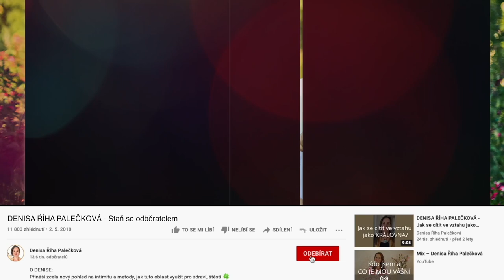DENISA ŘÍHA PALEČKOVÁ - Moje tipy na uzavření roku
👉 I letos v lednu opět provázím měsíční online program (s ročním přístupem) JAK ŽÍT SVÉ SNY (od 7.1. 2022). Moc ráda Tě podpořím v nalezení a naplnění Tvé vize.

👉 A tento víkend 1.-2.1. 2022 se stále ještě můžeš připojit do intenzivního „nakopávacího“ a tvořivého online kurzu RITUÁL SPLNĚNÝCH PŘÁNÍ, který vedu spolu s Richardem Vojíkem. Začínáme v sobotu 1.1. v 11:11 🌟

MOJE TIPY NA UZAVŘENÍ ROKU:

1) Očista FYZICKÉHO prostoru

A tím myslím nejen "vánoční" úklid. Je skvělé podívat se i na to, jaké VĚCI už nejsou v souladu s tím, kým jsme a kým chceme být. U nás doma třídíme oblečení a věci, s dětmi pak i hračky - což je praktické, protože pod stromečkem byly NOVÉ hračky… Odložením starého dáváme prostor pro nové. Doslova i symbolicky.

2) Ohlédnutí za uplynulým rokem - POUŠTĚNÍ a VDĚČNOST

Abychom s lehkostí mohli vykročit vpřed - symbolicky tedy do nového roku - je důležité uzavřít to, co končí. Díváme se na to, co jsme v daném roce prožili. Co bylo náročné? Co bylo krásné? Za co jsme vděční?
Náročné chvíle a pocity můžeme zapsat na papír, a ten spálit a spolu s tím nechat odejít i tíživé pocity a myšlenky. Každý sám i společně vzpomínáme a děkujeme za krásné okamžiky a dary uplynulého roku.

3) SNY a VIZE

Tuto část obzvlášť miluji, a naše děti zrovna tak. Mají správně nespoutanou mysl. S lehkostí sní o malých i velkých přáních, a nemají pocit, že by byly něčím nedostižným a nemožným. To je pro manifestaci snů a přání podstatné!

Podrobnosti k prvním dvěma krokům najdeš v záznamu vysílání ✨ RITUÁL UZAVŘENÍ ROKU & PŘÍPRAVA NA 2022 🥂. Ještě několik dní ho můžeš shlédnout v záznamu na tomto odkazu

🌟Kromě uzavírání a očisty je důležité, dostat se při tvorbě přání do dobré nálady a určité odvahy snít. Můžeme jít na procházku na místa, která nás nabíjí energií… Můžeme si zatancovat… Můžeme si k tvorbě pustit inspirující hudbu, dát si horkou čokoládu nebo svařák…

🌟Přání a sny je pak důležité zachytit slovem, písmem i obrazem. „Co je psáno, to je dáno“, říká se. A pro manifestaci našich snů a přání to platí také.

Seznam přání a nástěnka vizí ale ještě nejsou všechno, i když mají velkou moc. Aby se naše přání plnila - tak, jak si je přejeme, nebo ještě lépe - musíme někdy projít dalšími vnitřními i vnějšími procesy. Ladíme své vnitřní nastavení, a současně tvoříme ve vnější realitě. Už 15 let tradičně na nový rok provázím lidi procesy nalézání a naplňování snů a přání.